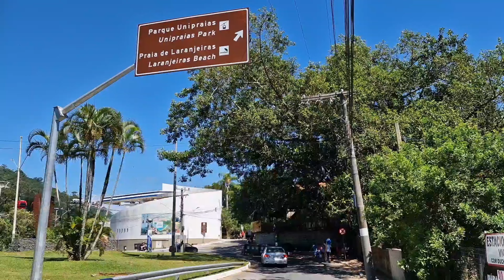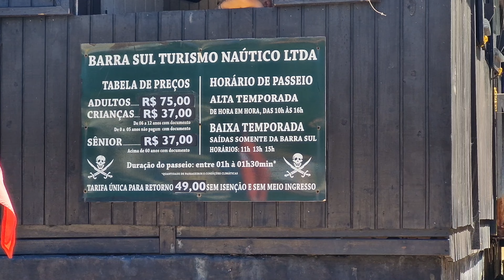Balneário Camboriú, praia de laranjeiras. 24/12/23